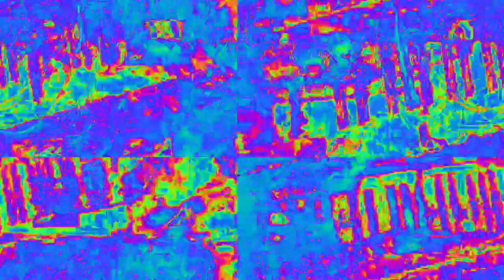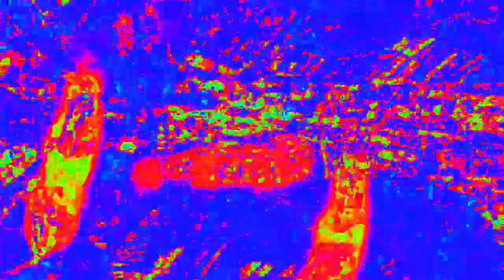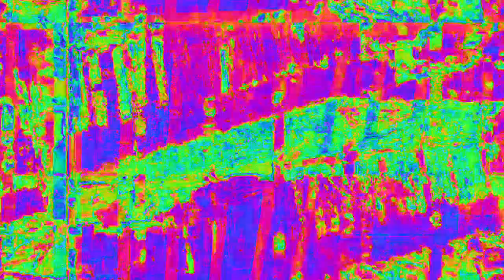[EPILEPSY WARNING] Movie 23 02 14 22h59m21s 4:44 minute video set of videos mixed made to upload.